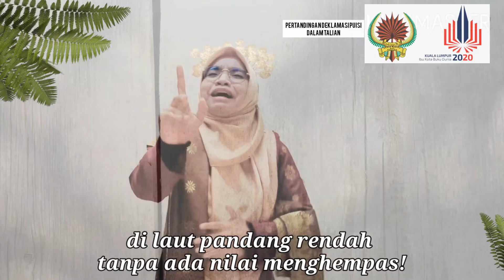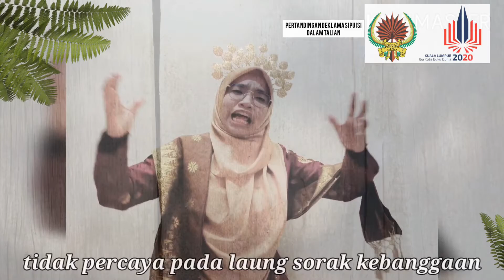Deklamasi Puisi | Pemilik Bahasa Jiwa | Pertandingan Deklamasi Puisi dalam Talian DBP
Sekadar penyertaan bagi Pertandingan Deklamasi Puisi dalam Talian Anjuran Dewan Bahasa dan Pustaka baru-baru ini.

Tiada rezeki untuk terpilih antara lapan video terbaik pertandingan ini.

Walaupun kalah, deklamasi puisi tetap di hati.

Doakan saya dapat buat yang terbaik lagi.

Terimalah, sebuah puisi karya Ku Sunira binti Ku Johari yang saya kongsi di sini.